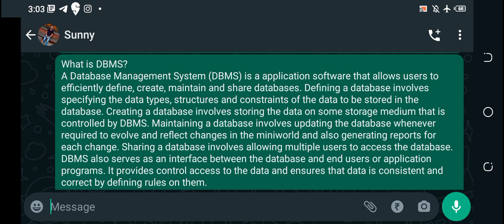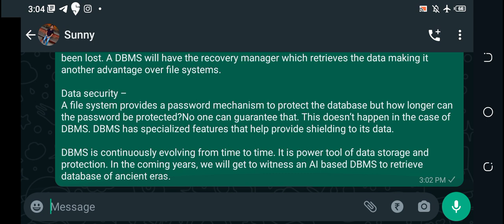DU SOL 3rd Semester OBE Computer Applications In Business Answer 4th 2021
______________Ashu shrivastav_____________